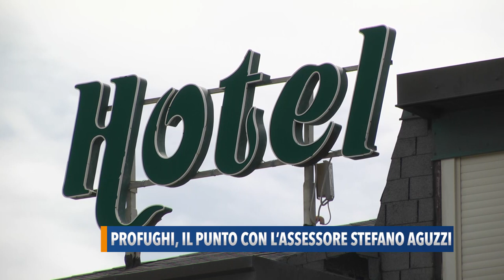Profughi, il punto con l'assessore Stefano Aguzzi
Ucraina: l'assessore regionale Stefano Aguzzi ipotizza un protocollo d'intesa con gli albergatori per accogliere i profughi tramite i canali istituzionali.